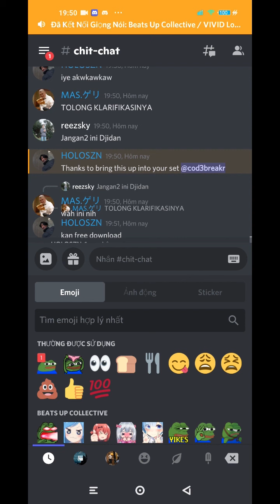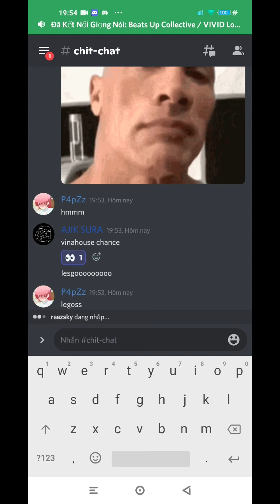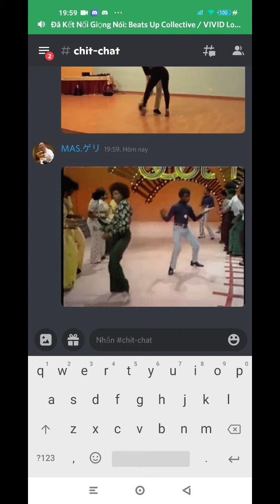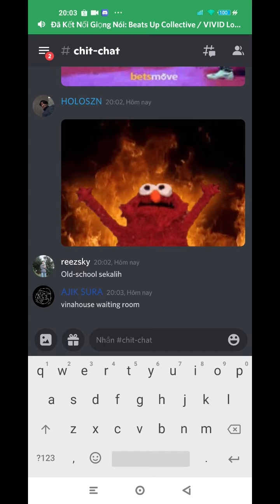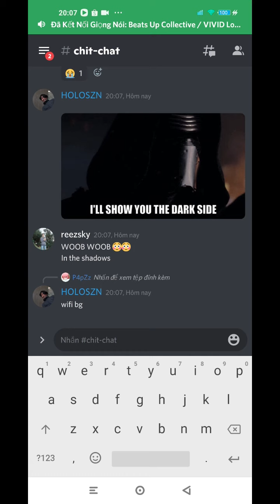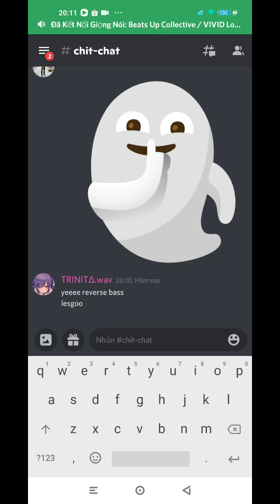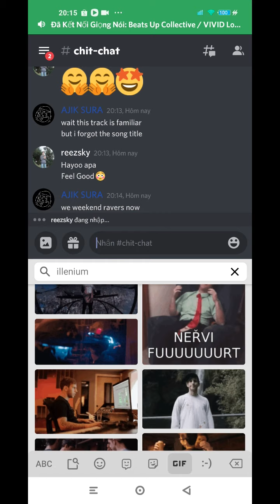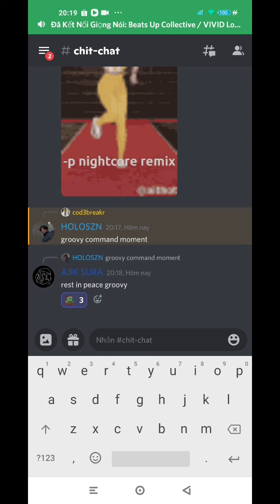COD3BREAKR - Beats Up Anniversary: Vivid Discord Party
Listen to COD3BREAKR - Beats Up Anniversary: Vivid by COD3BREAKR on SoundCloud

Tracklist

Utada Hikaru - One Last Kiss (Holoszn Bootleg)
HAECHI - COLA
In the Name of Love (Ooyy Remix)
Gamma Skies - Make It in Time (DJ Mayson Remix)
Years & Years - Desire (Gryffin Remix)
VALORANT - Die For You (Zedd Remix)
Aspyer - Aurora
Apashe - Distance (feat. Geoffroy) (Tony Romera Remix)
Blasterjaxx & Hollywood Undead - Shadows
Blasterjaxx X Raven & Kreyn - Bodytalk (D-Stroyer Hard Mix)
BAB - Escape Rework
Gryffin & Illenium ft. Daya - Feel Good - (Fader Remix)
Ruby feat.Aori (Takana UK Hardcore Remix)